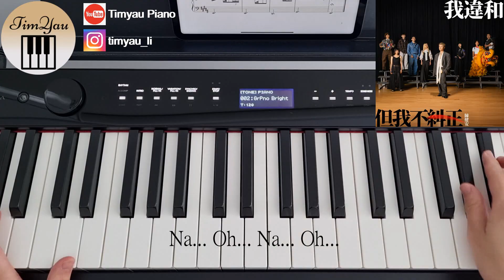陳健安 On Chan - 我違和但我不糾正 It's ok to be different Piano Cover 鋼琴版 by Li Tim Yau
陳健安 On Chan - 我違和但我不糾正 It's ok to be different

作詞：Oscar
作曲：謝芊彤
編曲：賴映彤
監製：賴映彤 / 陳健安

歌詞 Lyrics

不工整的筆跡 亂畫亂撞配色
混帳 如古裝片 西方角色
來來回回的 繁忙常人如流星
強裝合群 拼命 回應
大笑得多 失去耐性
我不需你垂青
何以 我要愛上 一般見識

Wooo
我無意解釋 同樣也無意修飾
不想扭盡六壬 印證我價值
不要被既定故事發展修正
太擠迫 得 狹義的公式
統統都是 數據與兩極
不信就叫做怪 但我不糾正
Woooo... Woooo...

即使心急不安
寂寞路上怯慌 但我
逆線遠走 難得清朗
如唯求留芳
才 毫無遺和 如羊群 搖晃
寧願不要吧 不要渴望
遠方一定有岸
隨遇地破浪
何以要我唾棄我的快樂

Wooo
揀過任性路徑 就當我挑剔

像烈日 寄住晚空
像戶內 刮著怪風
一息間會搞不懂
但 世界像個夢
奇怪變幻 錯到極 也講得通
讓烈日 照亮晚空
容讓戶內 有陣暖風
吹走了我的痛 掀起了我的勇
Ha 不過是個夢 Ha

我無意追逼
不必不自量力 與怪獸角力
不致被世代氣候瓦解本性
Ha 我渴想的
根本不是 計算與數值
給你話我極怪 但我不糾正
Na…
Oh…
Na…
Oh…
#%xO$&N$9@p+€=%d٩(˃̶͈̀௰˂̶͈́)و